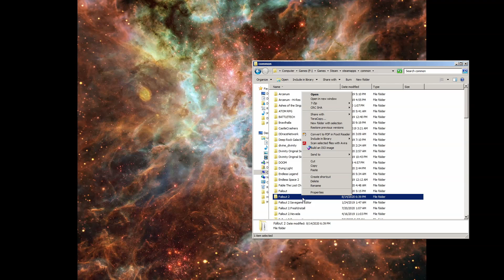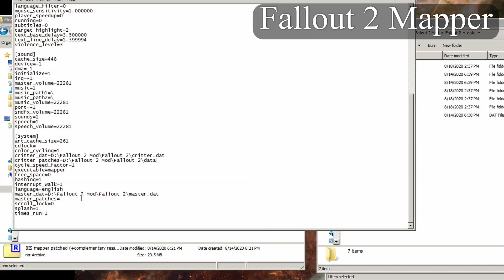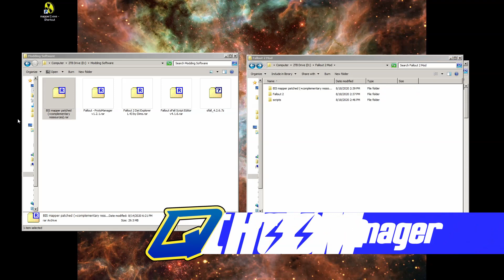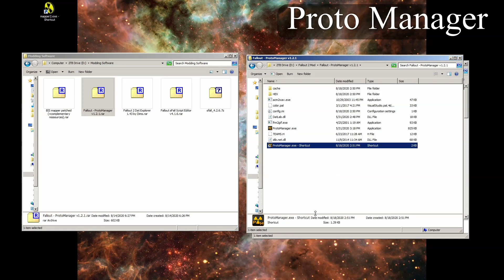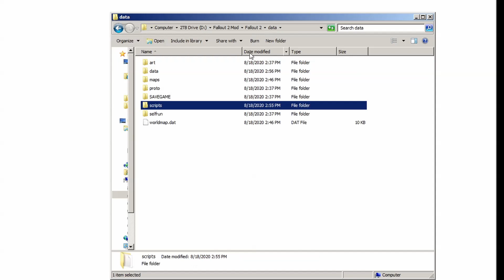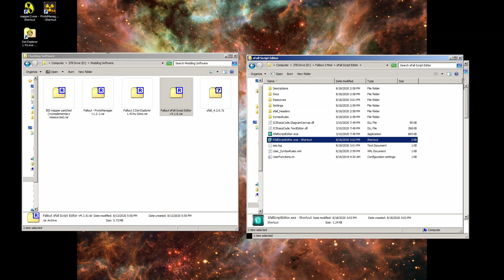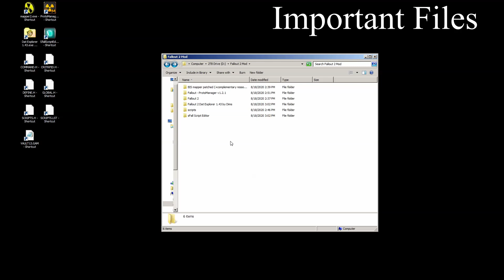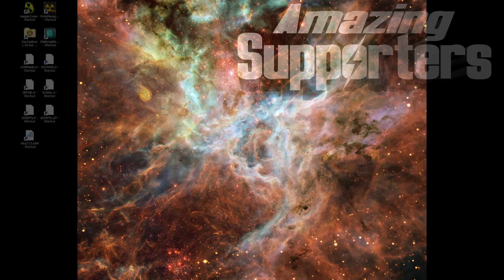Fallout 2 Modding Tools Install Procedures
This is a basic step by step guide to installing the most commonly used software to create mods for Fallout 2.

(not currently available outside Russia :.

While probably a little too detailed in parts, I just wanted to get something out there for others who might be interested in actually creating something new to play on the older Fallout 2 game engine.

Although Black Isle Studios didn't create the engine with modding in mind, and mod support was very minimal when the game came out, there was still a fair amount of effort by the original developers to get modding tools into the hands of the fans.  A couple of decades of fan contributions have made modding Fallout 2 a lot easier than it used to be...though not as easy as I'd like it to be.  Some of the software is complicated to use, buggy, crashy, and descriptions of how it works are sparse or incorrect sometimes, but my hope is that helping people understand the modding process will usher in a new era of Fallout 2 Mods.

If you'd like to join me in making mods for this engine, I'll be streaming it on Saturdays

0:00 - Intro
1:20 - Mapper install
1:56 - Mapper configuration
4:58 - Fallout Proto Manager install
5:19 - Fallout Proto Manager configuration
6:20 - DAT Explorer install
7:18 - sFall Scripter required files
8:54 - sFall Scripter install
9:56 - sFall Scripter configuration
11:02 - Important files to bookmark
13:15 - Update sFall to most recent version
13:51 - Credits

Music Used in this Video:
Orca Vibes - Gypsy
kokoro - january
kokoro - I miss you